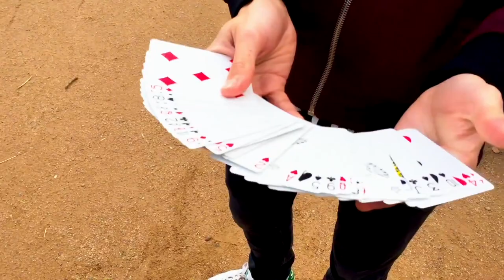THOMAS DA COSTA - Interview